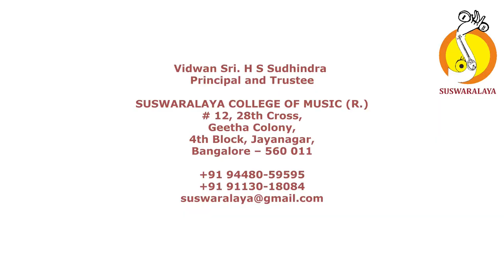5 TUKIYA TIRUVADI KAMBODHI ADI SUDDANANDA BHARATHI